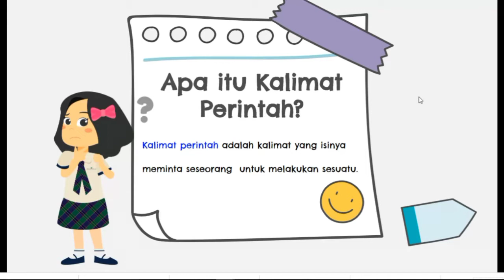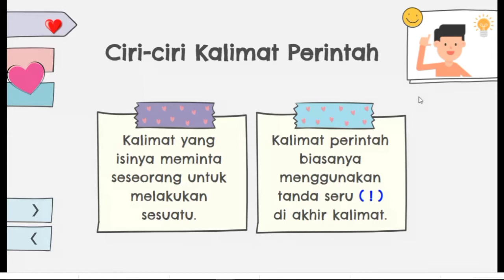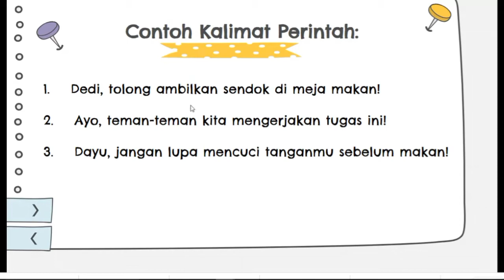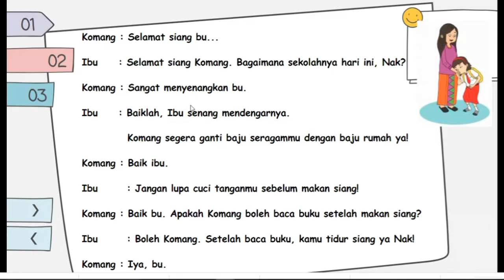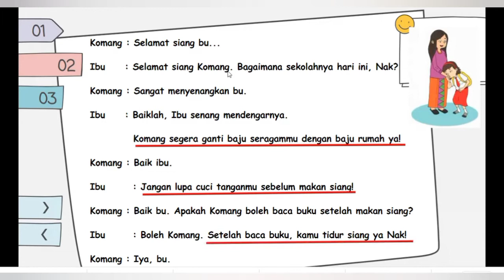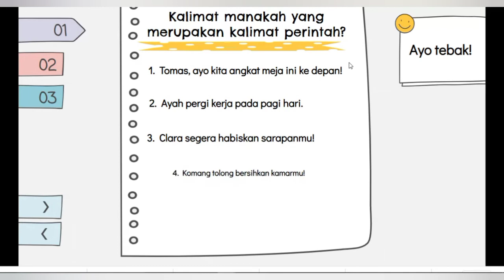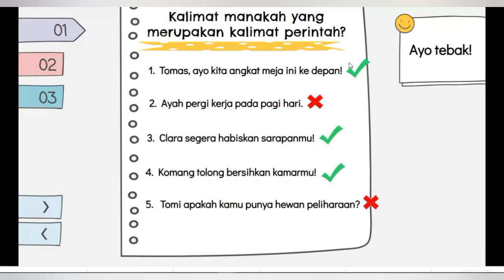Menunjukkan Kalimat Perintah | Mengenal Kalimat Perintah | Bahasa Indonesia Kelas 1 SD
Hallo semuanya.
Semoga video ini bermanfaat ya...
Terima kasih...